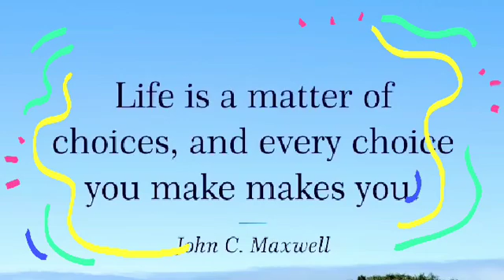Inspirational quotes. LIFE IS.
Life is choices quote. John C. Maxwell